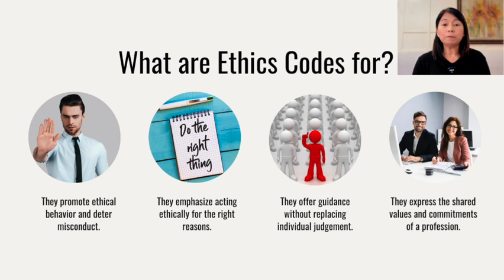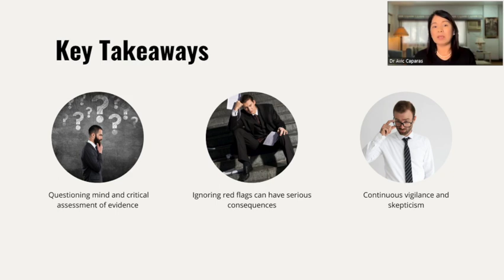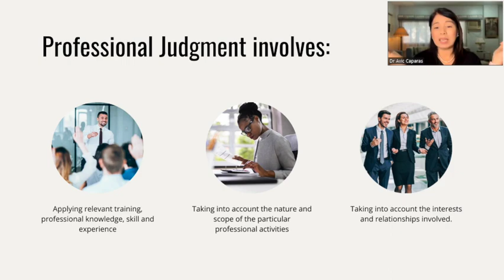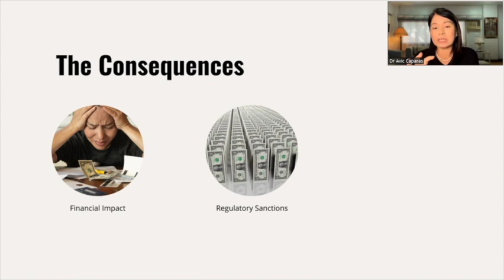Sneak Peak into Navigating the Ethical Landscape: A Guide for Accountants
Ethical dilemmas in accounting? We've got you covered. This 4-minute video offers a taste of our course Navigating the Ethical Landscape: A Guide for Accountants.

Here's a glimpse of what you'll learn:
•The five fundamental principles that guide ethical decision-making for accountants.
•Real-world case studies that illustrate the importance of ethical conduct and the potential consequences of ethical lapses.
•Practical strategies to identify and address conflicts of interest, maintain professional skepticism, and exercise sound judgment.

The links below are related to referral programs where I get a little reward for each referral that becomes a paying subscriber.

Time-Saving Tool for YouTube:
🕰️ Struggling to manage your time on YouTube?

Easy Design with Canva:
👩‍💻 Say goodbye to complicated design tools!

Build Your Online Course with Kajabi:
🚀 Ready to turn your passion into profit?

Use your Phone as your camera
🎥 Take full control of your video